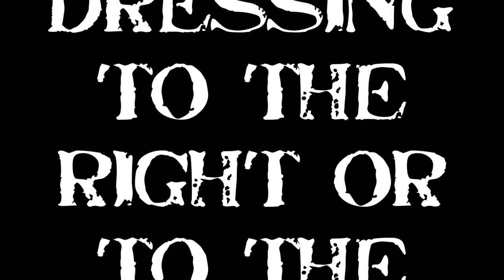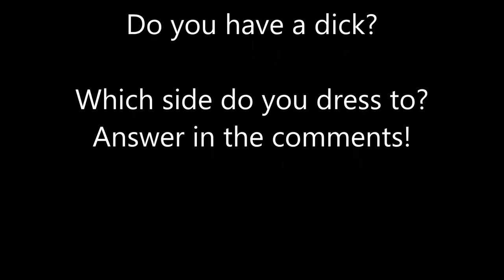Dressing To The Right or To The Left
This subject has been bugging me today, and then I realized maybe people don't know this term.  It's usually just used by tailors fitting suits for men.  Don't remember what TV show I learned it on in the 80s, but there you go.